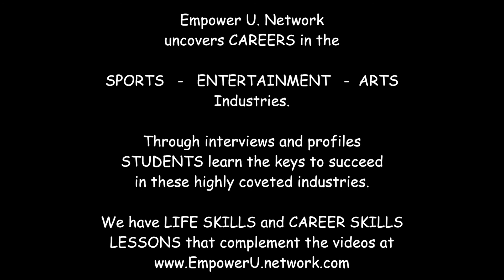EU Industry Pro Promo Gold-Onwude Brooks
Empower U. links professionals sports, entertainment and arts industries so students learn the life and career skills to succeed in those industries. This an Empower U. promo to with Sports TV Analyst and Host and Radio Sports Talk Host.